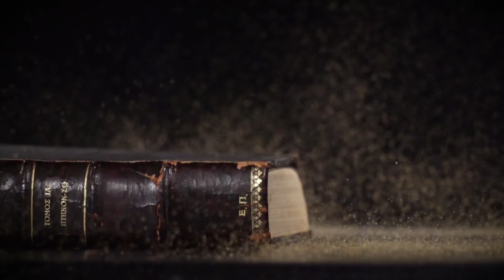PROMO - Dogma de Fe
Todos los domingos en punto de las 20:00 horas en todas las plataformas digitales.